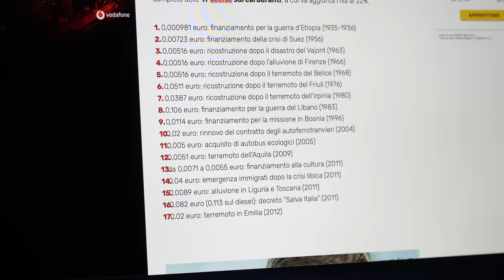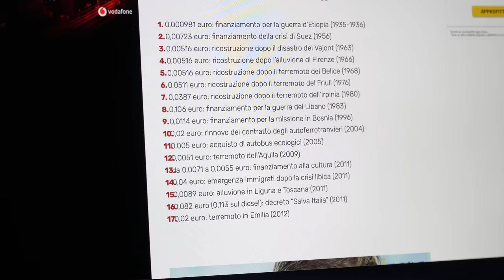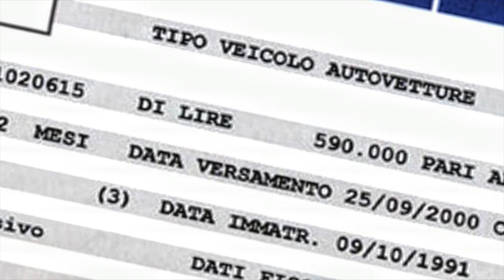IN ITALIA LA BENZINA PIU' CARA D'EUROPA💶SAI PERCHE'?🤯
Ciao questo video infrasettimanale non vuole assolutamente essere una polemica sul caro carburante nel nostro paese, ma semplicemente uno scambio di pareri tra noi appassionati di guida sportiva e amanti dei motori.
Sappiamo tutti, già da molto tempo come vanno le cose qui... cerchiamo piuttosto nel nostro piccolo di cercare di migliorare le cose partendo dall'educazione dei nostri figli...chissà che un giorno, in un lontano futuro il nostro MERAVIGLIOSO paese possa essere stimato di più anche da noi cittadini Italiani..Ciao Bellissimi